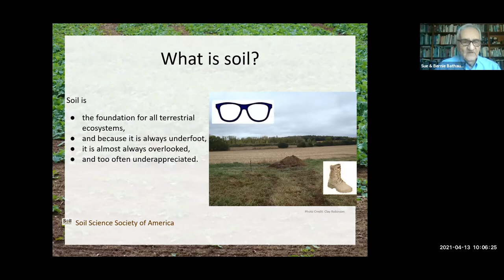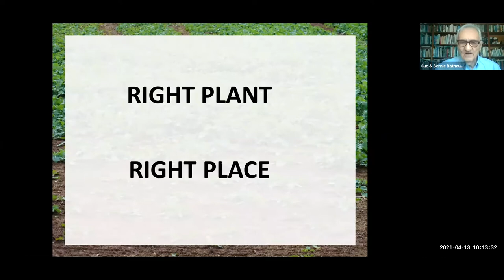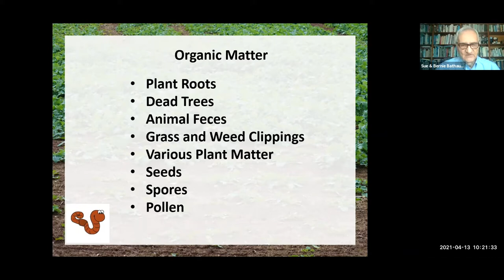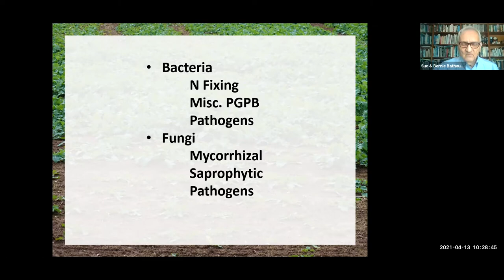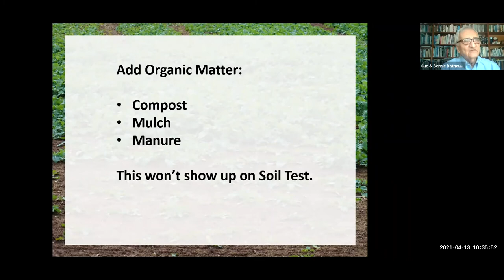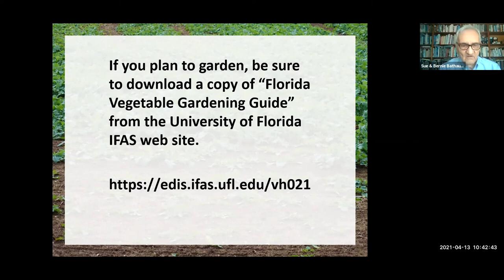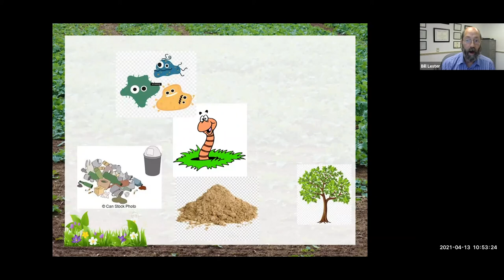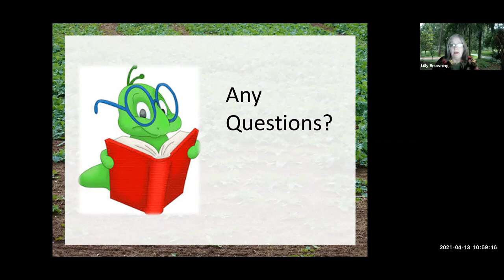"Rotted, Recycled and Resurrected Series Part One – Digging into Soil Science"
Explore the cycle of life in your own backyard. In Part One of this series, Digging into Soil Science, Veteran Master Gardener Volunteer Bernie Bathauer will take participants on a subterranean tour of the sandy soil in Central Florida and teach them how it is a good medium for many plants in our area and how we can improve it for our landscape needs.